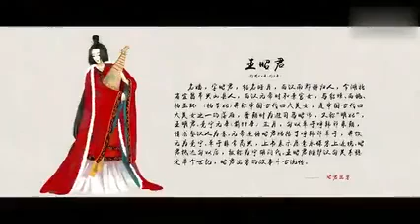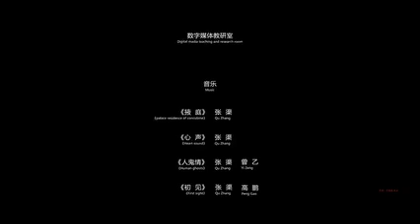歷史故事 動畫短片「昭君出塞」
歷史故事